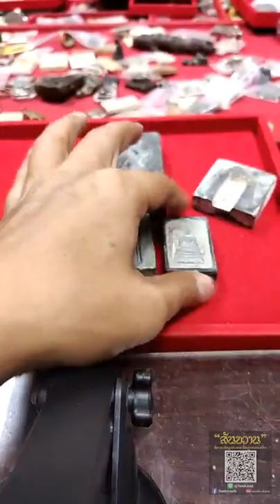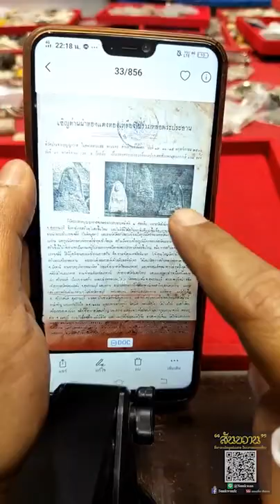แกะบล็อคพระเครื่อง อ.โอ๊ต ทำไง ไปดูกัน | พระเครื่องสันขวาน Live EP.61 ตอนที่ 1